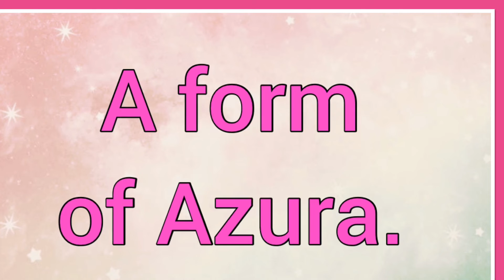Azure | Name Origin